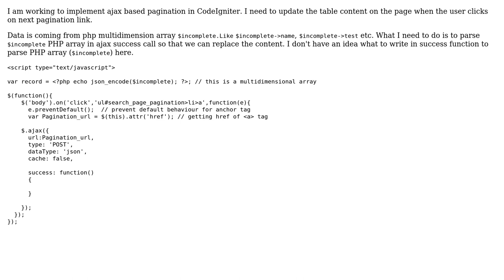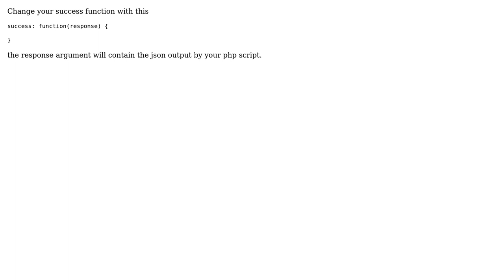Need to parse php array in ajax success callback (2 Solutions!!)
Need to parse php array in ajax success callback

With thanks & praise to God, and with thanks to the many people who have made this project possible! | Content (except music & images) licensed under CC BY-SA | Music | Images & others | With thanks to user shweta_kaushish user Muzafar user George Rujoiu and the Stack Exchange Network Trademarks are property of their respective owners. You are responsible for your own actions.